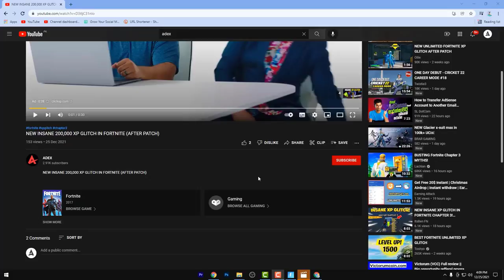NEW BEST 100,000 XP GLITCH IN FORTNITE (AFTER PATCH)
This is a new method!!!
unlimited xp glitch chapter 3,fortnite chapter 3 xp glitch,fortnite chapter 3 XP glitch,fortnite xp glitch,
fortnite xp glitch chapter 3 afk,
fortnite xp farm,
fortnite xp glitch map,
fortnite xp afk,
fortnite xp amounts,
fortnite xp after level 100,
fortnite xp afk creative,
fortnite xp afk farm,
fortnite xp afk glitch,
fortnite xp afk map,
fortnite xp afk season 8,
the fortnite xp glitch,
farm a xp fortnite,
how to make a fortnite xp farm,
how to make a fortnite xp map,
map a xp fortnite,
fortnite xp buff,
fortnite xp boost,
fortnite xp boost weekend,
fortnite xp bug,
fortnite xp bar purple,
fortnite xp boost battle pass,
fortnite xp bar color,
fortnite xp buff season 8,
fortnite xp chapter 3,
fortnite xp challenges,
fortnite xp creative,
fortnite xp coins,
fortnite xp changes,
fortnite xp chapter 2 season 8,
fortnite xp creative map,
fortnite xp creative map code,
fortnite xp device,
fortnite exp discord,
fortnite exp discord server,
fortnite xp deathrun,
fortnite exp discord invite,
fortnite xp discord,
fortnite xp device map code,
fortnite xp device glitch,
map bug d'xp fortnite,
glitch d'xp fortnite,
glitch d'xp fortnite map gurkis,
technique d'xp fortnite,
tuto glitch d'xp fortnite,
piece d'xp fortnite,
map d'xp fortnite,
glitch d'xp fortnite 2021,
fortnite xp exploit,
fortnite xp easy,
fortnite xp explained,
fortnite xp exploit season 8,
xp creative fortnite,
fortnite xp en impostor,
fortnite xp event,
fortnite easy xp glitch,
fortnite xp farm creative code,
fortnite xp farm map code,
fortnite xp farm season 8,
fortnite xp farm creative,
fortnite xp farm chapter 2 season 8,
fortnite xp farm afk,
fortnite xp farming,
fortnite xp glitch edit pump wars,
fortnite xp g,
fortnite xp hack,
fortnite xp hacks chapter 2 season 8,
fortnite xp hacks chapter 2 season 7,
fortnite hidden xp challenges,
fortnite harpoon xp glitch,
fortnite creative xp hack,
fortnite creative hub xp,
fortnite xp increase,
fortnite xp island code,
fortnite xp in creative,
fortnite xp island,
fortnite xp imposters,
fortnite xp improvements,
fortnite xp in creative mode,
fortnite xp infinite,
fortnite xp just drive,
fortnite xp glitch just drive,
fortnite jumping xp glitch,
fortnite creative xp glitch just drive,
jiozi fortnite xp,
jiozi fortnite xp farm,
fortnite xp kasma,
fortnite killed xp,
fortnite for xp,
fortnite xp per kill,
fortnite xp kasma season 8,
fortnite xp kasma bugu,
fortnite xp limit,
fortnite xp list,
fortnite xp level,
fortnite xp level season 8,
fortnite xp list season 8,
fortnite xp logo,
fortnite xp levels season 7,
fortnite xp level 200,
avoir de l'xp fortnite saison 8,
gagner de l'xp fortnite,
avoir de l'xp fortnite,
faire de l'xp fortnite,
fortnite xp map season 8,
fortnite xp map code season 8,
fortnite xp map creative,
fortnite xp map code,
fortnite xp method,
fortnite xp method season 8,
fortnite xp maps codes,
fortnite xp nerf,
fortnite xp npc,
fortnite xp new,
fortnite xp npc glitch,
fortnite xp not working,
fortnite xp no criativo,
fortnite new xp glitch,
fortnite new xp update,
fortnite xp glitch on ps4,
xp on fortnite,
fortnite xp farm fact or cap,
fortnite most xp in one game,
fortnite xp glitch 500k in one minute,
como sobrecarregar o xp fortnite,
fortnite xp problem,
fortnite xp patch,
fortnite xp perfect score,
fortnite xp path,
fortnite xp punch card,
fortnite xp places,
fortnite ps4 xp glitch,
fortnite xp quest,
fortnite xp quick,
fortnite xp quest season 8,
fortnite xp quests season 7,
fortnite challenges xp quests,
all fortnite xp quests,
fortnite xp route,
fortnite xp route season 8,
fortnite xp run,
fortnite xp rework,
fortnite xp rewards,
fortnite xp reduced,
fortnite xp reset,
fortnite xp room,
fortnite xp season 8,
fortnite xp system,
fortnite xp supercharged,
fortnite xp supercharged meaning,
fortnite xp solo,
fortnite xp season 7,
fortnite xp supercharged explained,
fortnite xp supercharged not working,
fortnite s 8 xp glitch,
fortnite xp tricks,
fortnite xp tips,
fortnite xp tricks season 8,
fortnite xp tracker,
fortnite xp to level up,
fortnite xp tricks season 7,
fortnite xp table,
fortnite xp team rumble,
fortnite xp update,
fortnite xp update season 8,
fortnite unlimited xp glitch,
fortnite unlimited xp glitch creative,
new fortnite xp update,
new fortnite unlimited xp glitch,
fortnite unlimited xp,
fortnite unlimited xp map,
fortnite xp videos,
fortnite ventures xp glitch,
fortnite ventures xp,
fortnite xp world